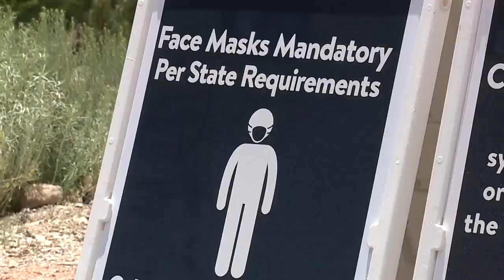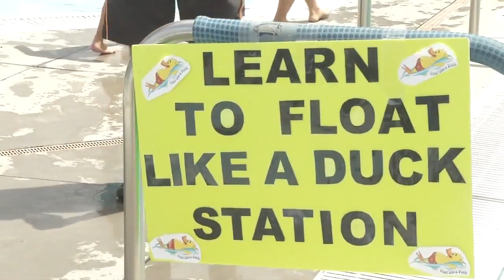13 Action News Latest Headlines | June 5, 7am